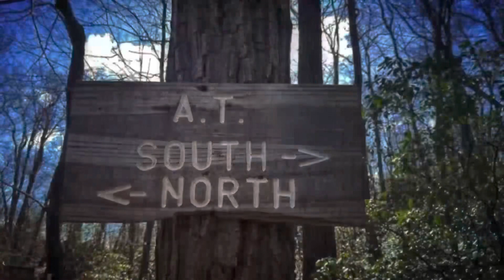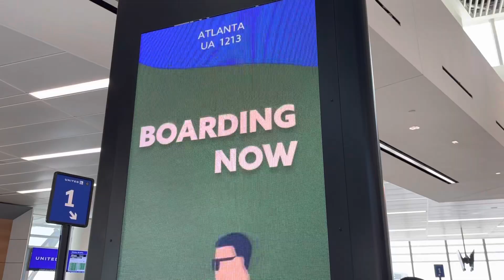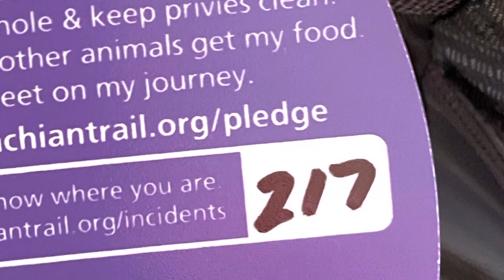Appalachian Trail DAY 0: The Day Before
DAY 0: Traveling down to Georgia, arriving at Amicalola Falls, and getting checked in. Tomorrow, the hike begins!

Thanks to my wife Cindy for her super awesome video editing skills and for being the best trail support I could possibly hope for!